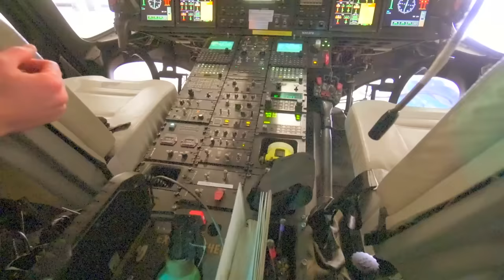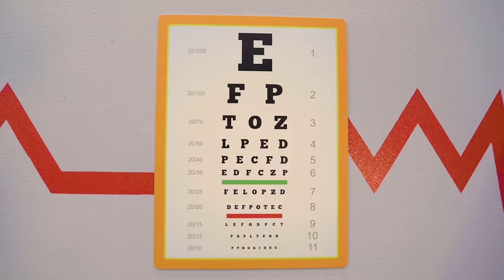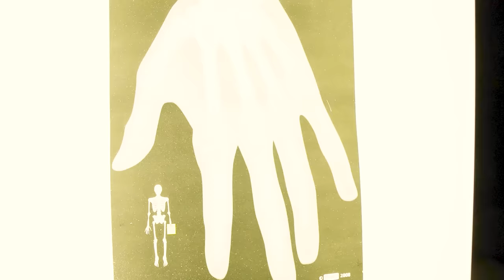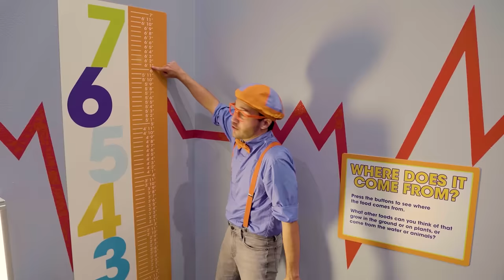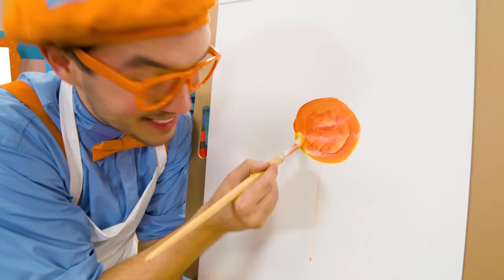Blippi Becomes a Fireman and Puts Out a Fire! | 2 HOURS OF BLIPPI TOYS | Educational Videos for Kids